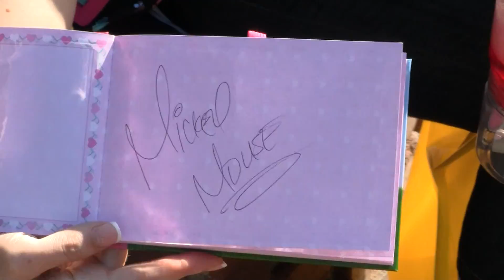Disneyland - Day 2 - 1st Autographs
Jordann got to get some very important autographs for her signature book with Micky and Mini.